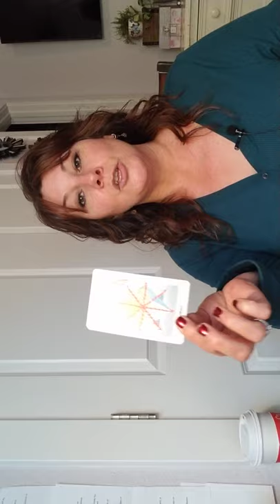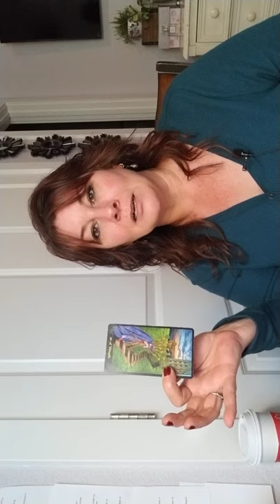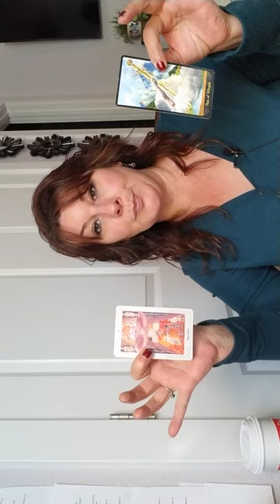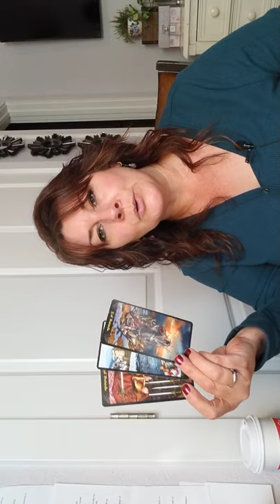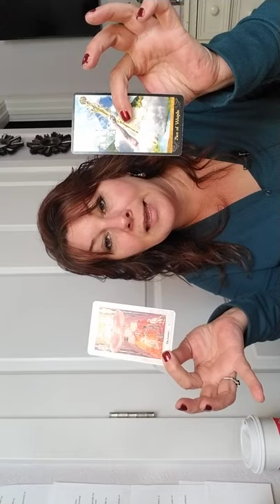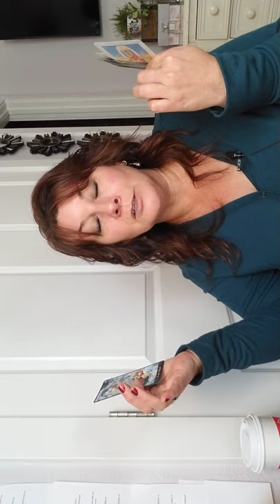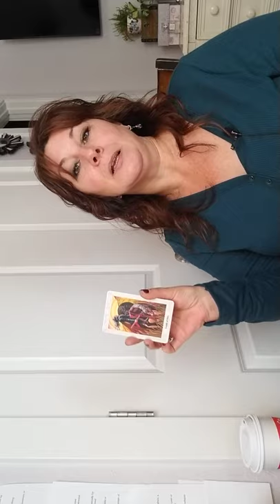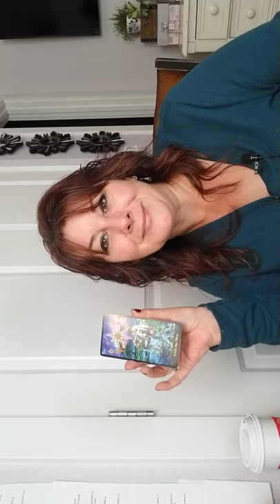LIBRA - IF YOU CAN'T BE TRUE TO YOURSELF... YOU CAN'T BE TRUE TO ANYONE